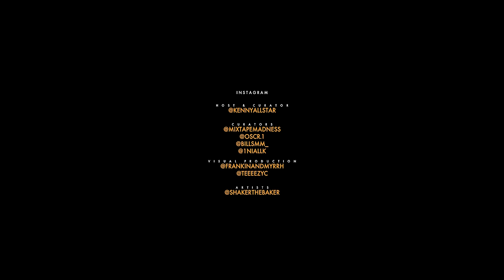Shaker - Mad About Bars w/ Kenny Allstar [S4.E10]